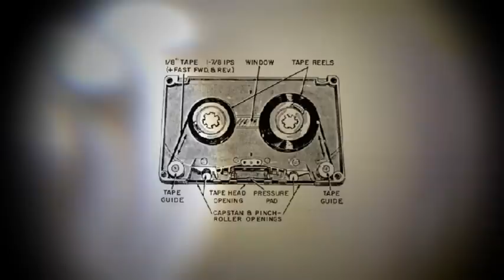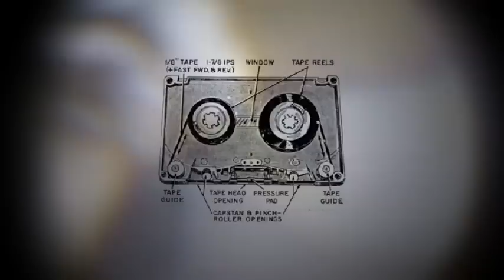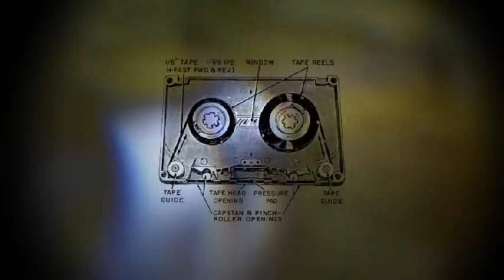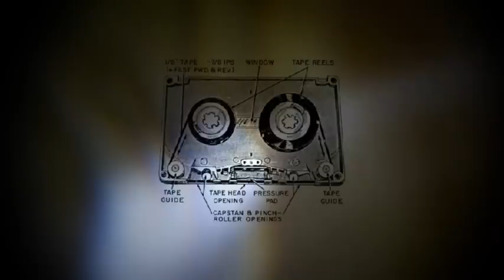ETIDORPHA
| irineo b
| ΗΤΙΔΟΡΦΑ
| 2009